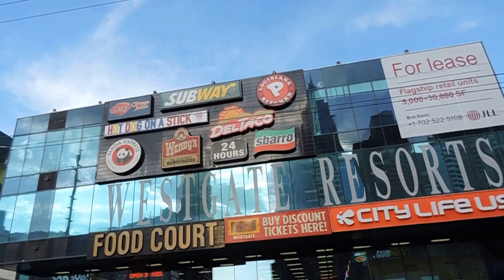VENTA Y COMPRA DE CASAS REMATES DE BANCOS,FINANCIADAS